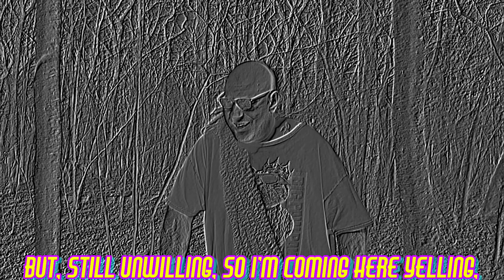WorsNytMair I'm All In